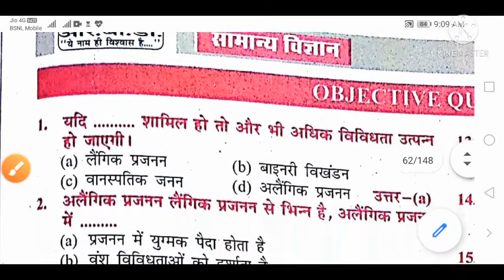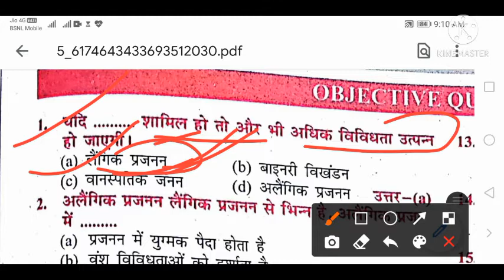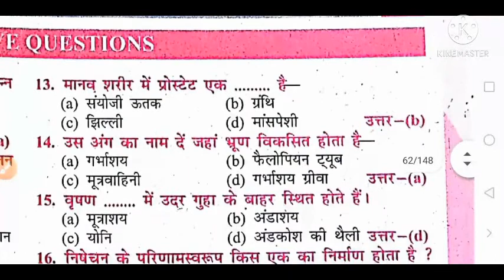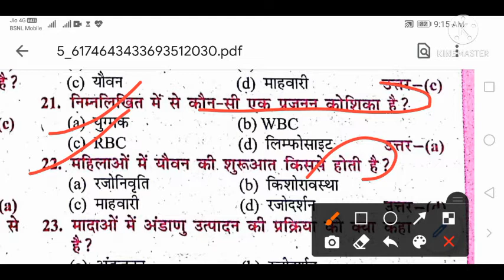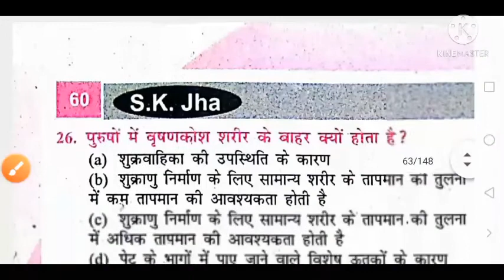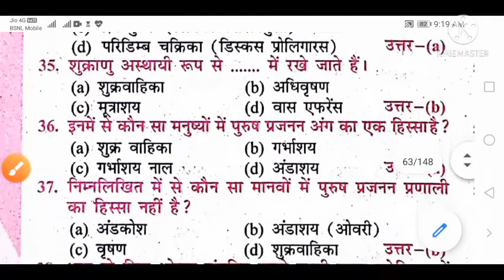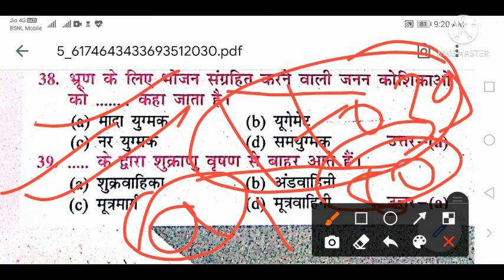Reproductive system (प्रजनन तंत्र) Biology जीव विज्ञान SK JHA SIR SCINCE MCQs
Reproductive system (प्रजनन तंत्र) Biology जीव विज्ञान SK JHA SIR SCINCE chapter 10

Rukmini प्रकाशन (Platform) वस्तुनिष्ठ समान्य विज्ञान 6450+MCQs[251+sets]2020-21 set -6

Static Gk ntpc, 2020-21 static Gk FOR NTPC ssc, Bihar si etc set - 9 MCQs 3000+
Static Gk ntpc, 2020-21 static Gk FOR NTPC, SSC BPSC SI ETC SET 8

Static Gk ntpc, 2020-21 static Gk FOR NTPC, GROUP D, SSC BPSC si etc -
7rukmini parkashn
.STATIC GK FOR NTPC, SSC BPSC, SI, GROUP D ETC 2021

Circulatory system (परिसंचरण तंत्र) जीव विज्ञान Part 2 SK JHA SIR SCINCE BIOLOGY
परिसंचरण तंत्र (Circulatory system) BIOLOGY (जीव विज्ञान) Sk jha sir scince chapter 6

Gs pointer 2020 history (प्राचीन इतिहास) PART 2 /GHATNACHAKRA SERIES

Sk jha_ sir#scince

सिद्धांत)s k jha sir scince chemistryरसायन शास्त्रTHEORY

Chapter 2

कोशिका विज्ञान catology
जीव विज्ञान जंतु ऊतक..
RRB NTPC GROUP TEST SERIES
तत्वों के वर्गीकरण CHEMISTRY RRB NTPC GROUP D TEST SERIES
रक्त परिसंचरण तंत्र से संबंधित प्रश्न.
रक्त परिसंचरण तंत्र प्रश्न PDF रक्त परिसंचरण की खोज.
भ्रूण रक्त परिसंचरण व्यायाम का रक्त परिसंचरण पर प्रभाव.
रक्त परिसंचरण को समझाइए.
दोहरा परिसंचरण तंत्र क्या है series 6 GHATNACHAKRA जीवाणु संबंधित रोग एवं कारक

QUESTIONS FOR BPSC, SSC, RRB GROUP D, NTPC AND ALL GOVERNMENT GOBSGeneral
Static gk ntpc Static gk ntpc exampur--static